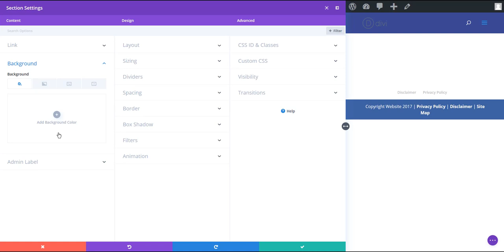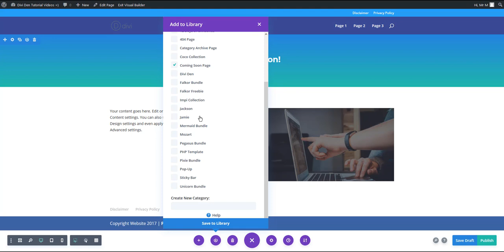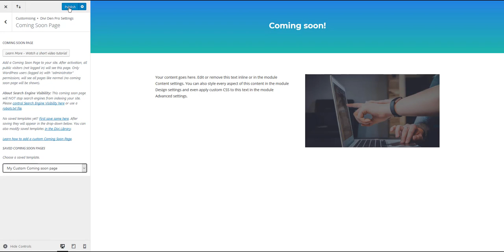Create a Custom Coming Soon Page Template with Divi Den Pro Theme Builder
- Divi Den Pro for Divi Theme Users Create your own custom Divi Theme 404 pages, pop-ups, mega menus and more

Design better and build faster with pre-built, production-ready Divi Page Layouts and modules. Use the Divi Den Pro library of beautifully designed layouts to easily build websites for yourself or for clients.

Here are 7 great Reasons Why You Would Want This:

1.) Your subscriptions gives you access to unlimited uses
2.) You can easily manage all of the page layouts and modules via one plugin
3.) The White Label mode allows you to brand your work as your own
4.) All pre-build modules and page templates are 100% responsive
5.) Your membership gives you access to a range of new products each month
6.) Access to amazing support
7.) It’s all for a low cost monthly fee

As a freelancer or owner of a small to medium sized web design or online marketing business you are always on the lookout for ways to work more quickly and efficiently while at the same time not losing sight of good quality work. A membership to Divi Den Pro is the perfect way to allow you to tap into products designed by highly experienced web designers with a team of skilled and experienced coders.

Easily combine the layouts and modules into new website for your clients cutting down on endless hours of work. Your clients will love their websites and the white label mode allows you to brand your work as your own.

Designed and developed to help web designers work faster but not at the expense of superb design and functionality. Divi Den Pro layouts and modules come with micro interactions that engage users and provide great experiences. Divi Den Pro is for web designers who want to up their game.

An affordable subscription gives you access to all products which you could previously only buy in bundles. Now you can choose any of the many page layouts and modules, icons or buttons and work with a multitude of PSDs to create your best work possible. There is also an extensive library of tutorials, videos and articles.

One click cancellation. Just head over to your account and unsubscribe. Your sites will continue to work ‘as is’. All active Pro plugin installations and API keys are unaffected. White label settings and branding remain active indefinitely.

You won’t get updates and there will be no free support for any of the Divi Den Pro products that you might have downloaded. If you bought any of the Divi Den Bundles or Page Packs you will always get updates and enjoy support on the products you own.

The Divi Den Pro is for Web Designers and Developers who use the Divi Theme and Builder to create amazing websites. The cloud based library offers a range of well designed Divi UI Kits and Layouts, an Animated Icons, Divi Modules and Divi Elements combined into a range of page layouts and Divi Packs.